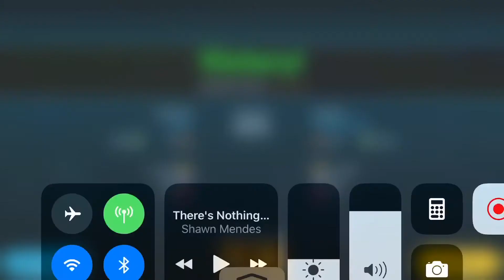Rath Severus party like Vader auto click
So does this guy use macros to deploy troops? See what you think ?